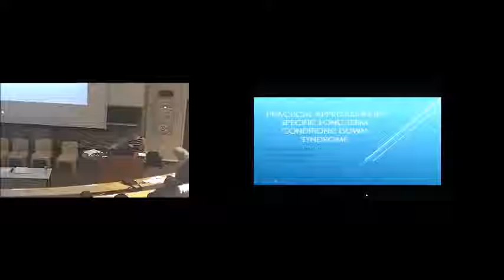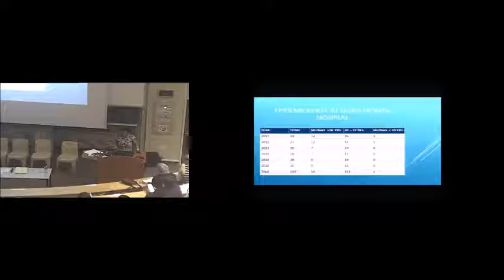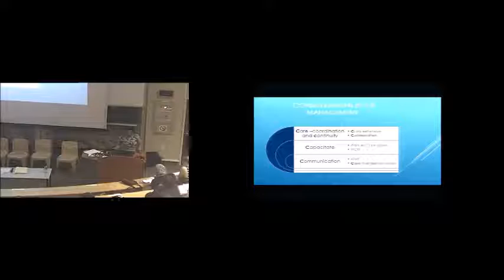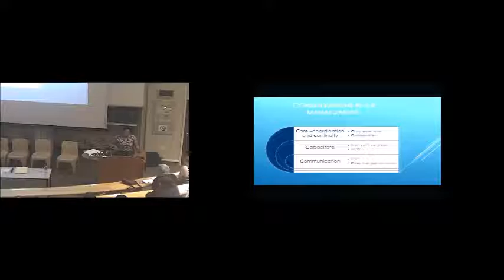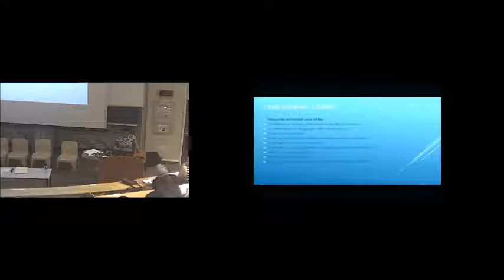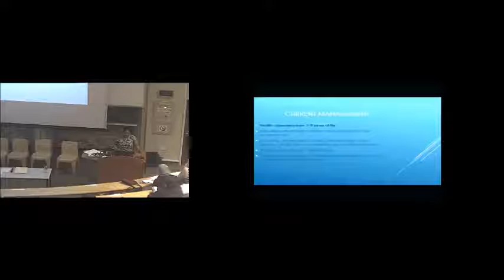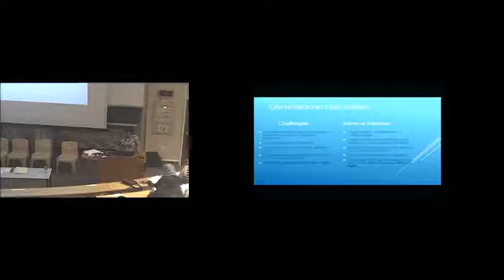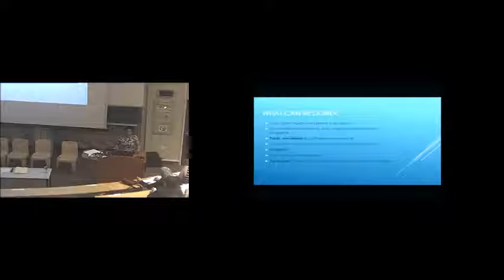Practical approaches for specific long term conditions - Nomlindo Makubalo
A practical approach to children with down syndrome that was explored during the 7th South African Child Health Priorities Conference in Cape Town on 3rd December 2016